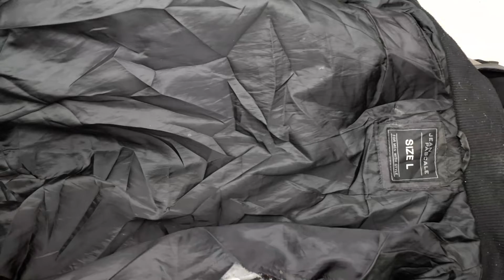17050 Куртки зимние мужские 20141 (extra/1 кат) 13 пак 14.4кг. по 5.2€/кг. 13шт.